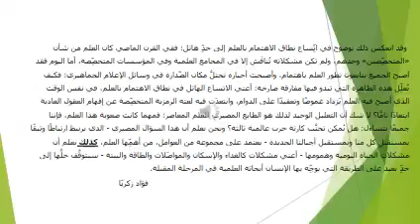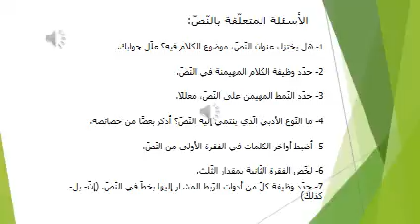S3 ARAB WEEK 27 LECT VIDEO